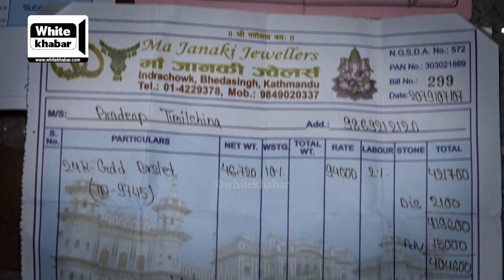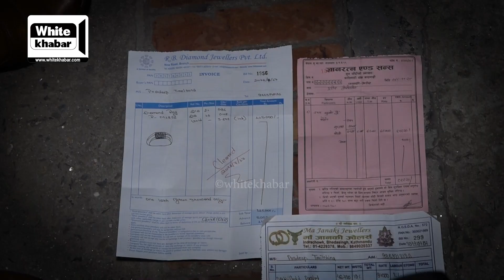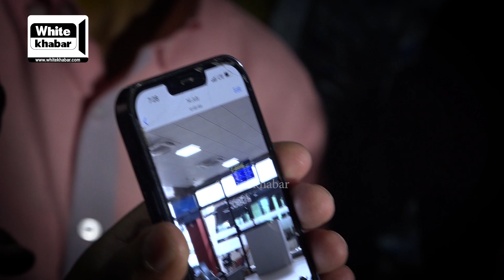रास्वपा नेताको एयरपोर्टमा नौ तोला सुन जफत, यस्तो छ कारण | Whitekhabar